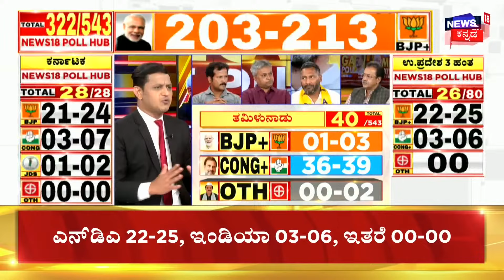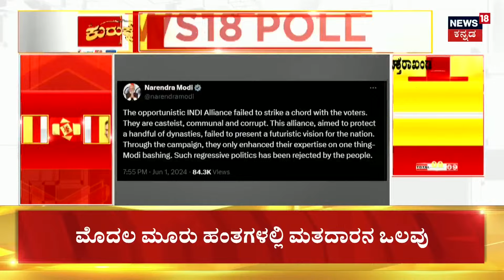Lok Sabha Election Exitpoll 2024 | 381 ಕ್ಷೇತ್ರಗಳ ಪೈಕಿ, NDAಗೆ 238-248 ಸ್ಥಾನ | BJP vs Congress | N18EP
News18 Kannada Live | ನ್ಯೂಸ್ 18 ಕನ್ನಡ ಲೈವ್